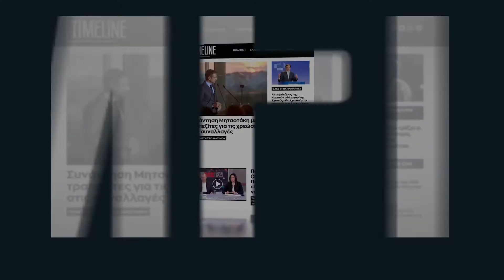Βατόπουλος: Υπάρχουν και νέοι στις ΜΕΘ- Όσο εμβολιαζόμαστε, τόσο θα μειώνονται οι μεταλλάξεις